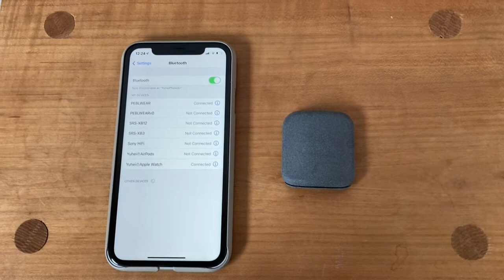PEBLWEAR | Hands on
Take a look at basic functions of PEBLWEAR.